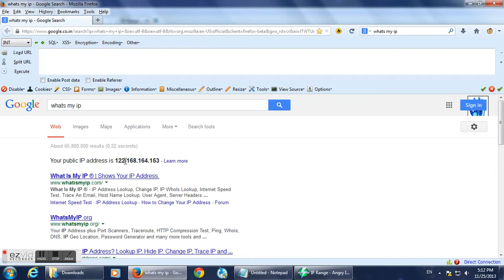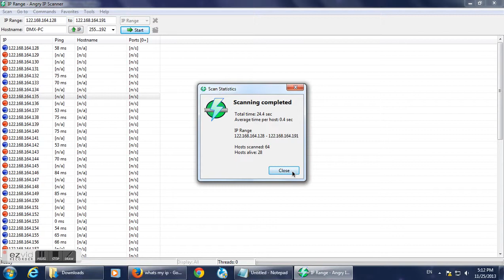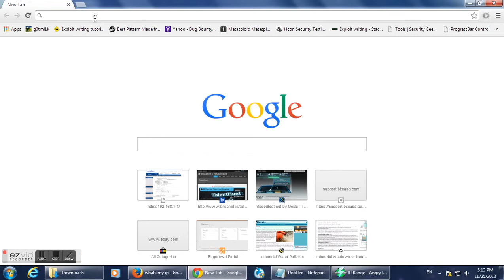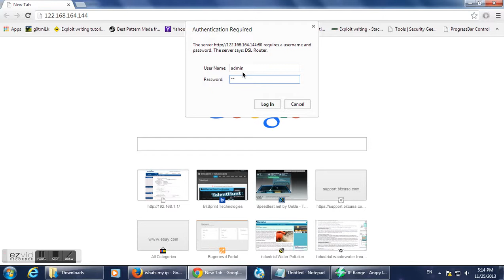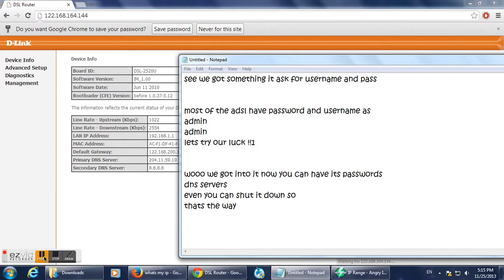HACKING ADSL ROUTERS